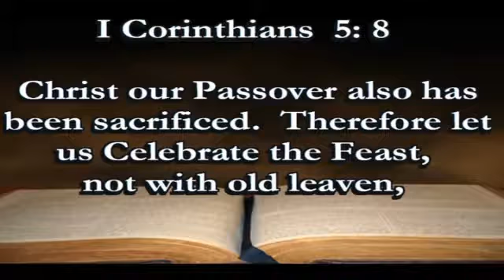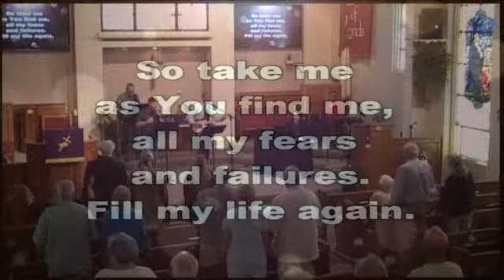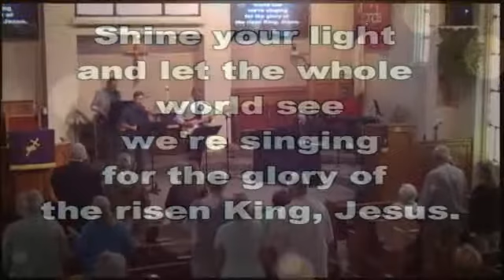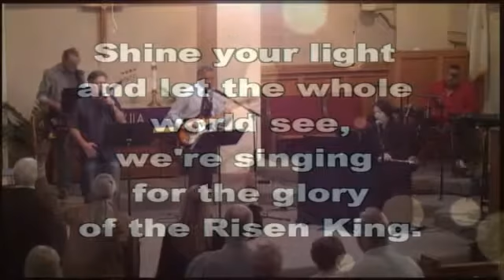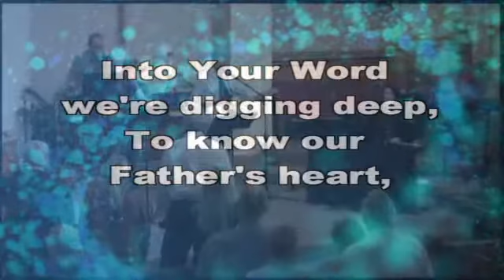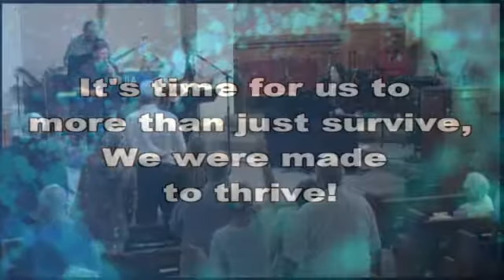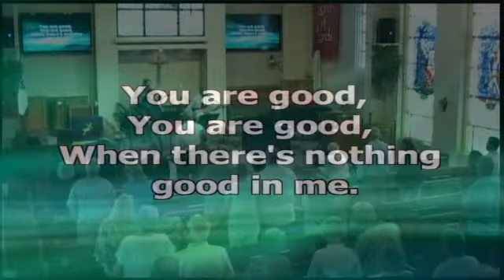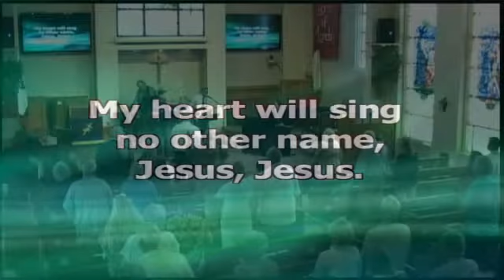The Church By the Sea - Contemporary - Dr. Spanos "Don't Passover Jesus"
March 12th, 2017 Contemporary Service 11:00 AM
Dr. Jeff Spanos "Don't Passover Jesus"
Dr. Dave Ruth, Senior Pastor